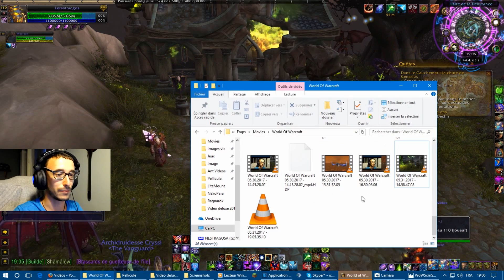Let's play WoW Legion questing - LA LIGUE DES CHAMPIONS ! fr (part 62)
Hey, salut à tous ! :D
On se rapproche de la fin ! En avant pour l'avant-dernière quête du Rivage brisé ! C'est au tour de nos champions de briller et montrer que tout le monde tient tête à la Légion Ardente !
Enjoy ! :3